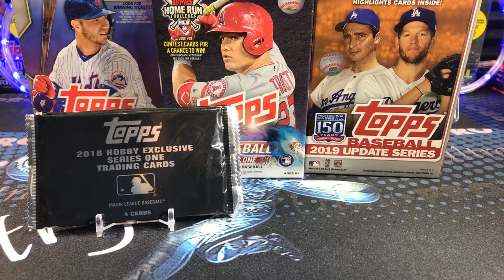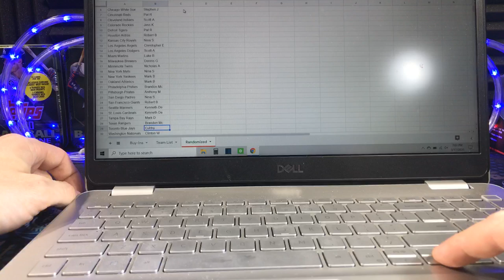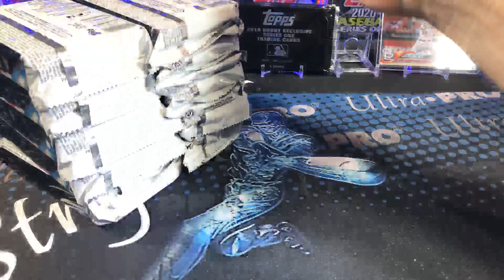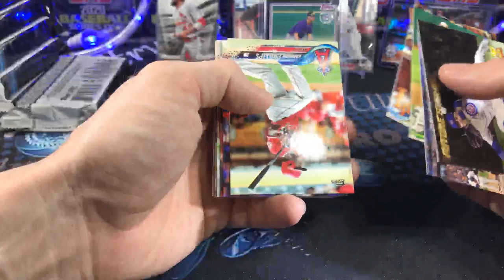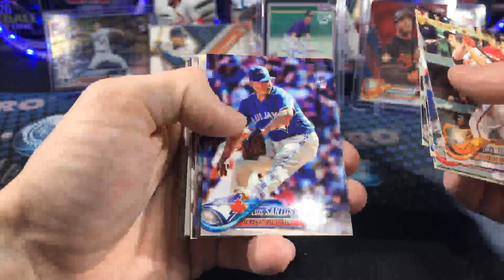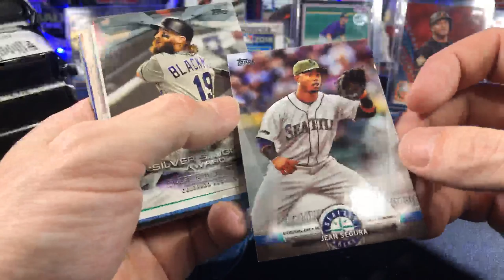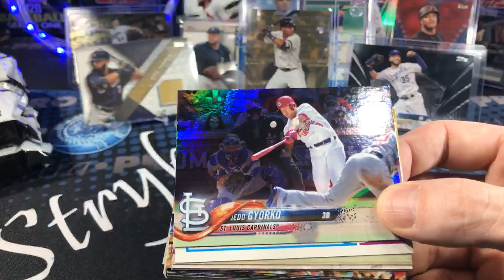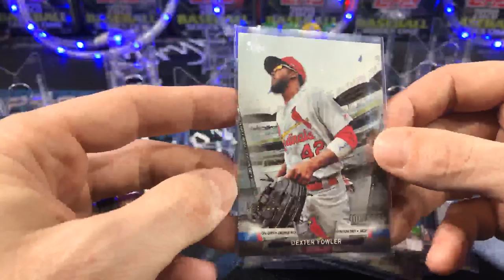2018 Series 1 Baseball Cards Jumbo Mixer - Big Rainbow Foil Hits!!!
In this video I rip 2018 Topps Series 1 jumbo Boxes with Silver Packs, 2019 Topps Update Hanger Boxes, and 2020 Topps Series 1 Hanger Boxes. We got some Mega rainbow foil rookies!

Friend Mail:
Stryker